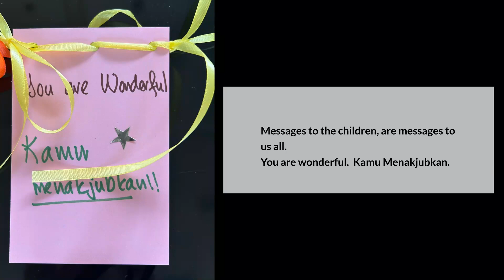2023 Relo Network Asia Gives Back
During our Relo Specialist retreat, the Relo Network Asia team put our time, talent and resources to work for a very special project.